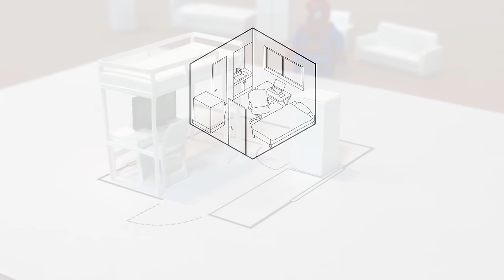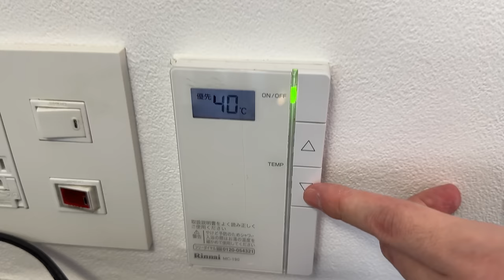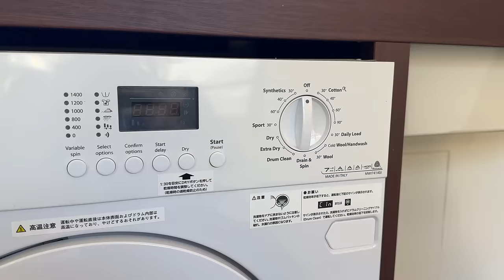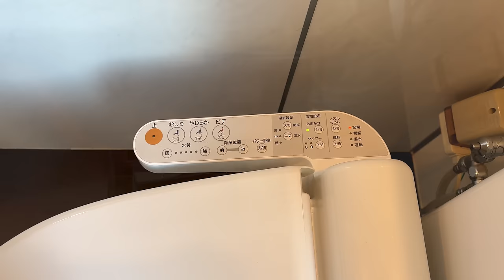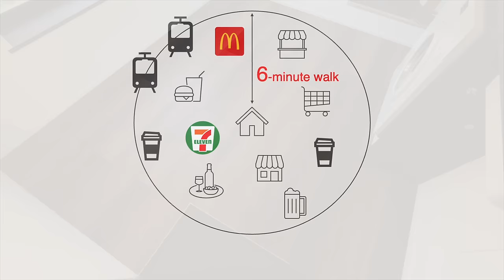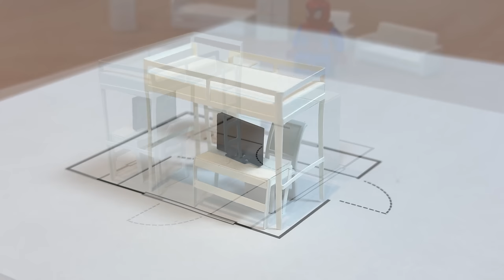Ep 11 — A Micro Apartment in Tokyo🏠🚢 - 9.86sqm/106.1sqft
Do you like a loft beds?😅

LEGO Marvel Spider-Man Attack on The Spider Lair

Marvel Spiderman 'Astonish' 42" x 63" Curtain Panel Pair